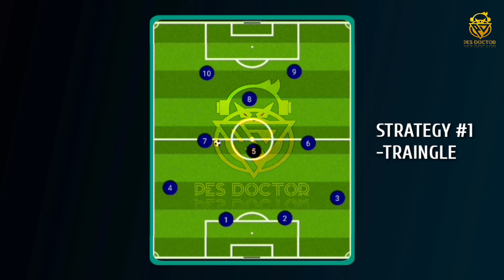DI CARLO IS BACK WITH 4312 FORMATION! SEE HOW GOOD HE IS IN PES 2021 MOBILE | UPDATED SQUAD BUILDING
HELLO FRIENDS!  DI CARLO IS BACK IN PES 2021 MOBILE. HE'S GREAT WE KNOW. WATCH THE REVIEW COMPLETELY.

Di Carlo pes 2021 mobile
PES 2021
PES 2021 Mobile
PES Mobile
Defence Tips
Attack Tips
D. DI CARLO